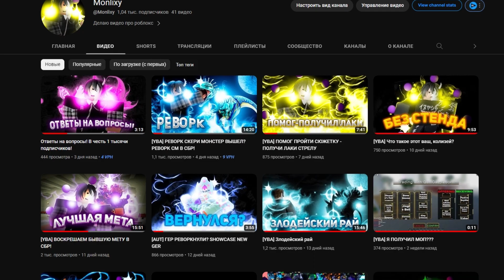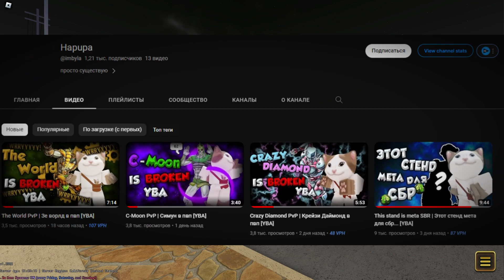[YBA] СТРЕЛА VS КОЛИЗЕЙ! ПОЛНЫЙ РАНДОМ!!!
Видео будут выходит с интервалом в 2-5 дней, конечно же буду стараться делать почаще, но всё зависит не от меня, а от вас
Ваш monlixy.